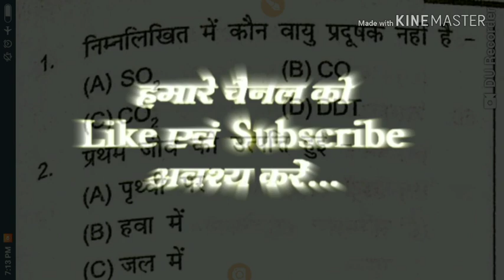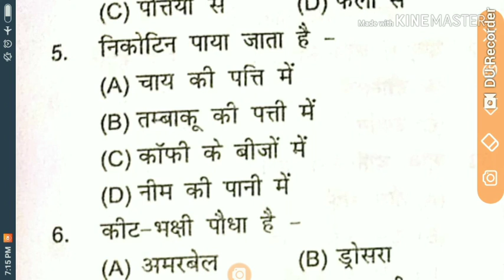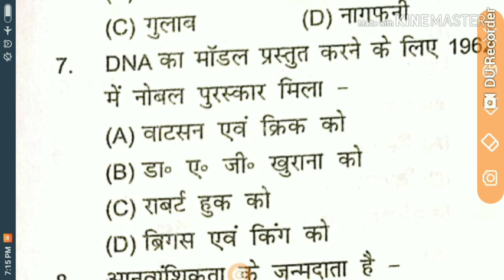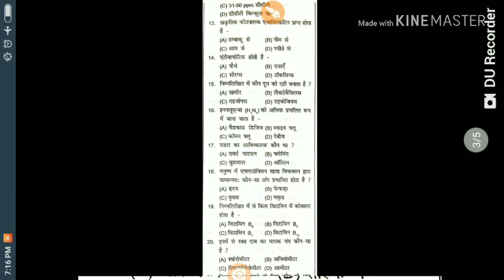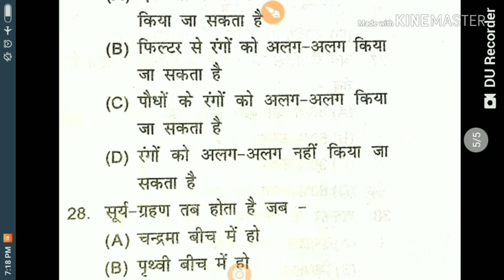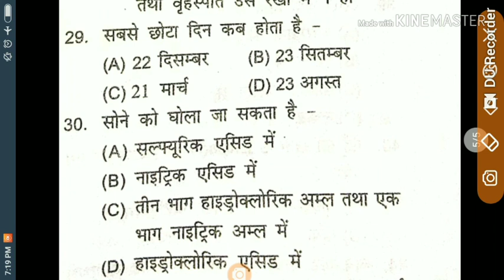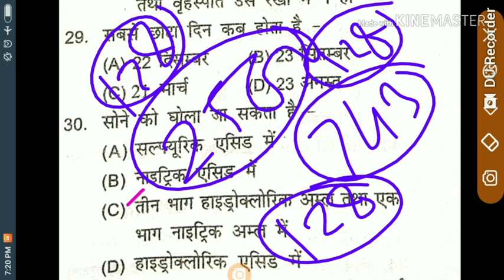छ.ग. विज्ञान प्रयोगशाला (टेस्ट सीरीज पार्ट 06) अपनी योग्यता जरूर देखे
छ.ग. विज्ञान प्रयोगशाला भौतिकी, रसायन, जीव विज्ञान pdf
छ.ग. विज्ञान प्रयोगशाला कम्प्यूटर नोट्स pdf
छ ग. विज्ञान प्रयोगशाला कम्प्यूटर फ्री नोट्स pdf

विज्ञान प्रयोगशाला टेस्ट 01